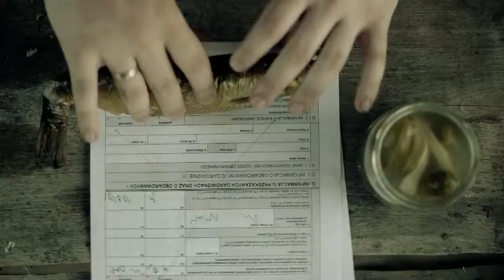Donatan RÓWNONOC Nie lubimy robić Borixon, Kajman